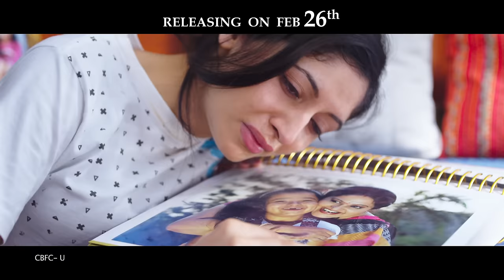Padesave Release Trailer - Karthik, Nitya Shetty, Sam Zahida - Dir: Chunia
Padesave is a Telugu Rom-Com film starring Karthik, Nitya Shetty, Sam Zahida, Vishwa Ali etc. It's a breezy triangular love story with loads of fun. Anup Rubens scored the music for this sweet love story and it is directed by Chunia. We thank 'King Akkineni Nagarjuna' garu for encouraging our film.